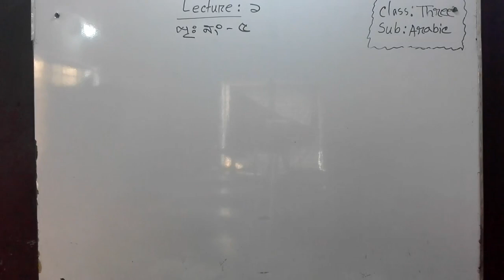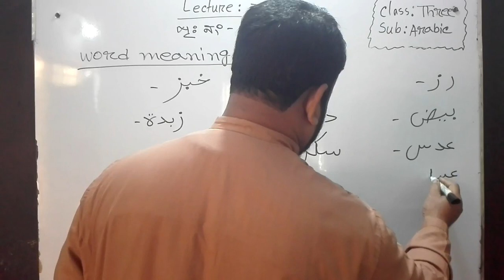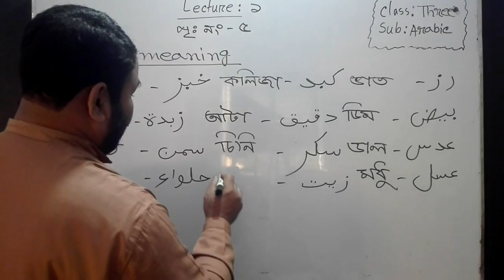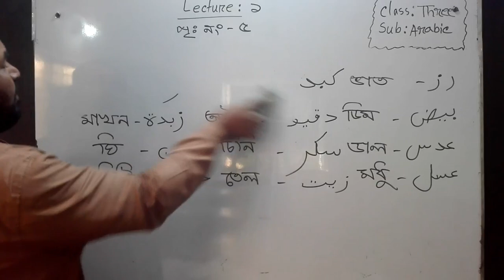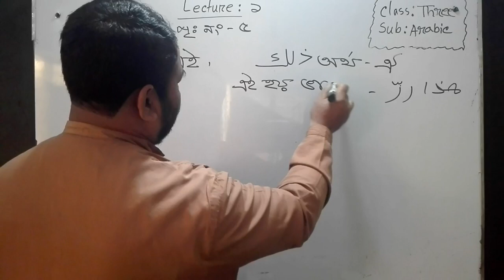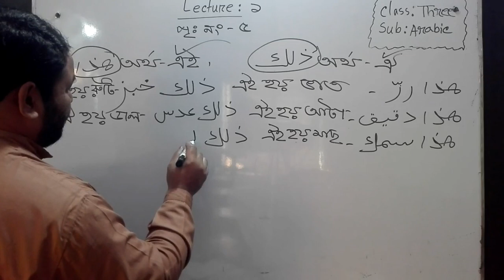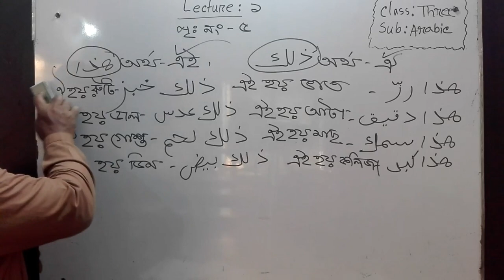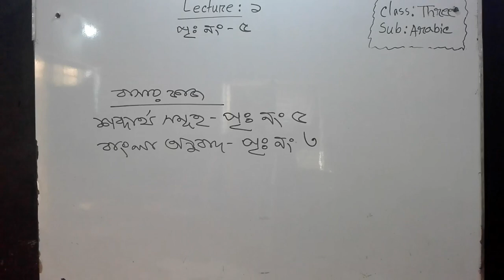Bogura City Ideal Madrasah Online Class. Class- Three. Subject-Arabic-1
তারিখ- ১৭/০১/২০২১
ক্লাস: তৃতীয়
বিষয়: আরিব-১
বিষয় শিক্ষক- মো: হারুনুর রশীদ
স্থান-শাকপালা, বগুড়া
মোবাইল: ০১৭৭৫৫৩৬৮৪৮